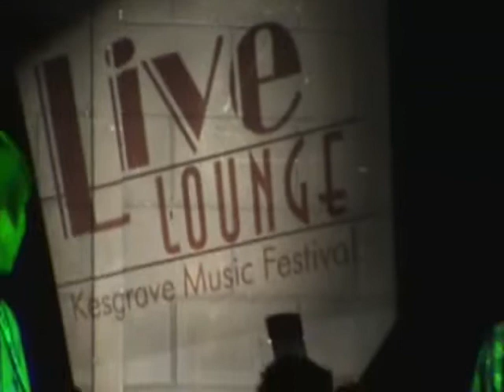Rogues Cradle LIVE at Kesgrave Music Festival 2009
Thanks to "Rogues Cradle" for opening the LIVE LOUNGE session at the 4th annual Kesgrave Music Festival, held in memory of Kate Moyes. A charity fund raising event raising funds for The St Elizabeth Hospice and East Anglian Childrens Hospice, Ipswich, UK.